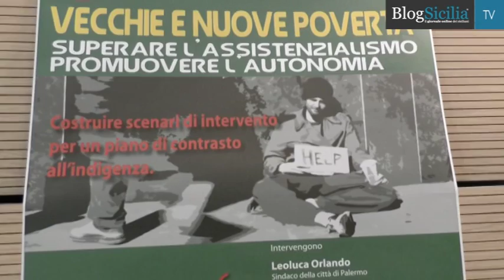Cresce inesorabilmente la povertà, a rischio il 40% dei siciliani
In Sicilia oltre il 40% delle persone è a rischio povertà e fra queste il 26% si trova già in gravi condizioni sociali.

Sono i dati di uno studio commissionato dalla Cisl Palermo-Trapani e presentato stamani durante un incontro all’ex Noviziato dei Crociferi su “Vecchie e nuove povertà’, superare l’assistenzialismo, promuovere l’autonomia”.